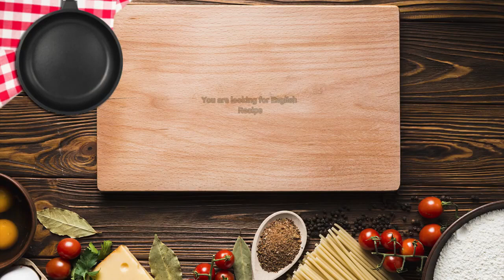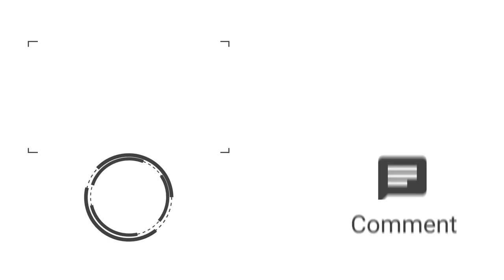Sweet dates, dough, crisp and wet - wedding sweetsّ|| simple ingredients in10 minutes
Sweet & Savory Date Bread

Our date bread will remind you of cinnamon raisin bread, but with more complex and savory-friendly flavor. It’s perfect toasted with a pat of butter for breakfast, but can also be used for a sweet and savory sandwich.
Date

A fun mediterranean inspired cookie_recipe, these buttery date cookies are sweet, nutty, chewy and completely irresistible - perfect for cookie exchanges